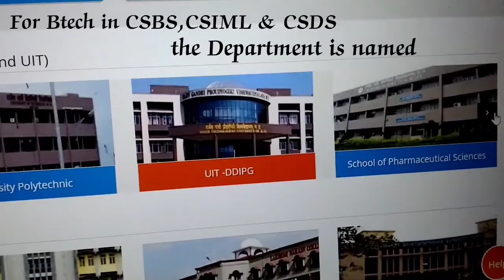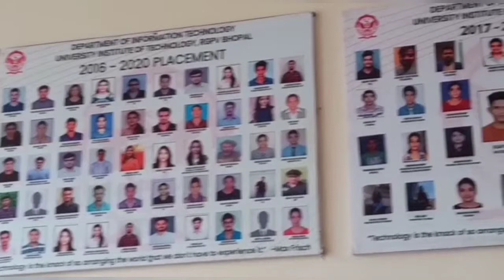School of Information technology,RGPV,Bhopal|A Visit to SoIT,RGPV|UIT RGPV Bhopal Campus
Hello,
This video is for anyone interested in School of Information technology at RGPV Bhopal.

The School of Information Technology at RGTU was established in 2002-03. School of Information Technology offers B Tech Computer Science and Business Systems as well as M. Tech. in Information Technology and M Tech in Data Sciences.

Don't misunderstand it as another college.
It's RGPV only .If You are Pursuing CSE  then you'll be doing it from UIT RGPV & if you will be pursuing any specialization courses in CSE Then Your Department will be School of Information technology, RGPV

If you enjoyed the video then do like it .This encourages me.